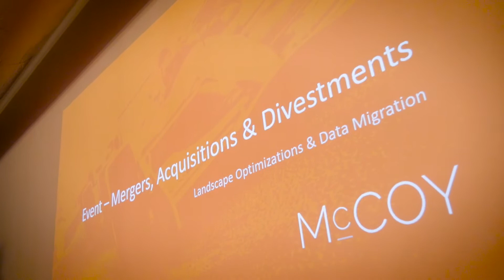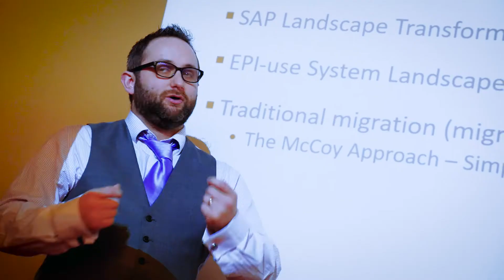McCoy SAP M&A Event - Full Aftermovie - February 22nd 2018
Full movie of our very successful M&A Event. Learn how Merger, Acquisitions and divestments impact an SAP Landscape.